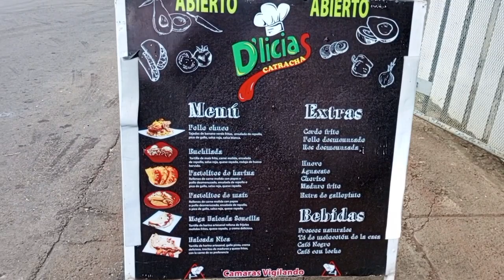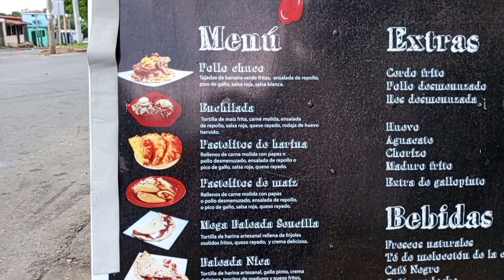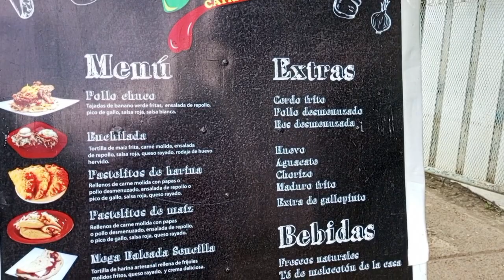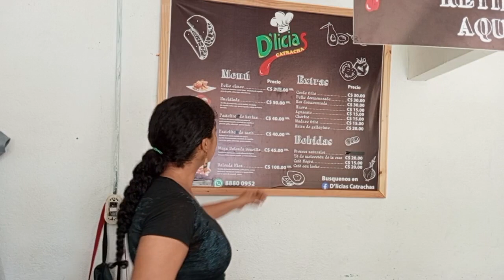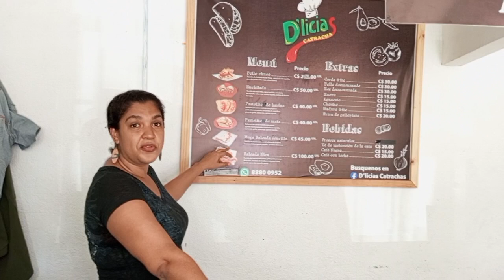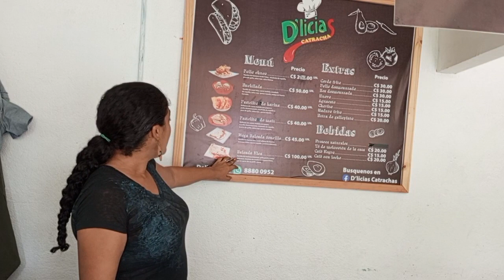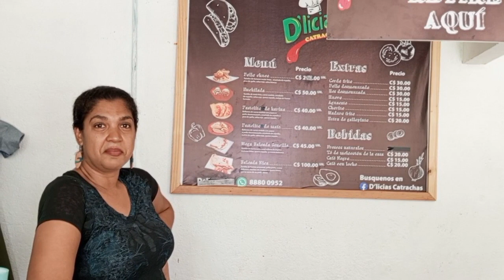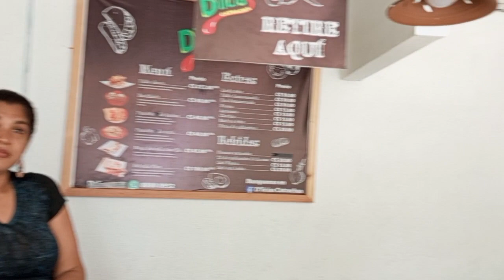Encontré Pollo Chuco Hondureño en Managua.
Pollo chuco es una delicia !